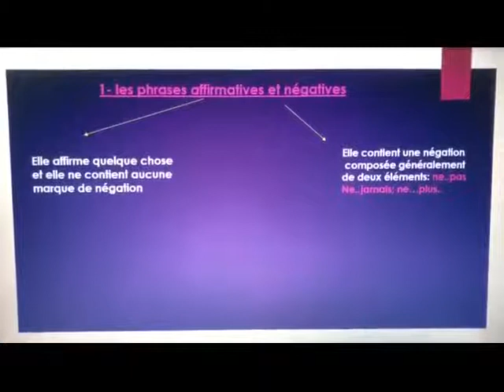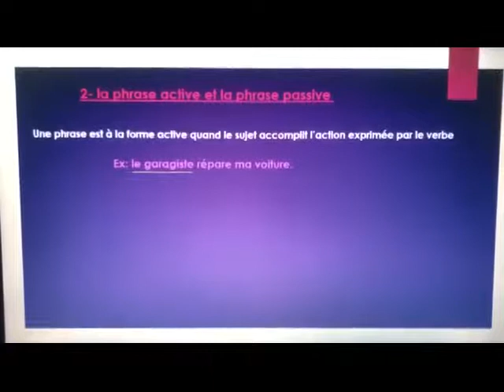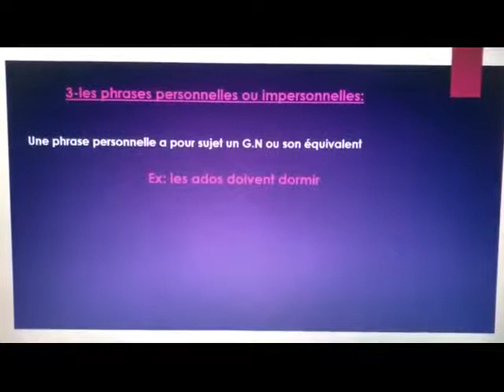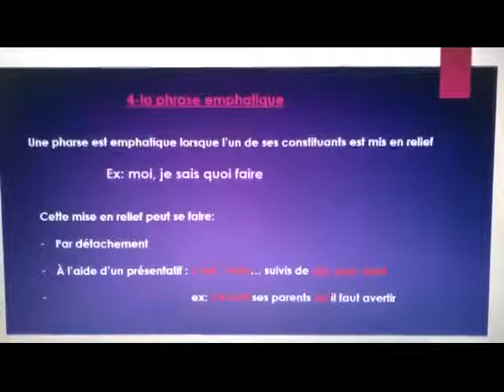Maria Tayeh - Les formes de phrases - EB7